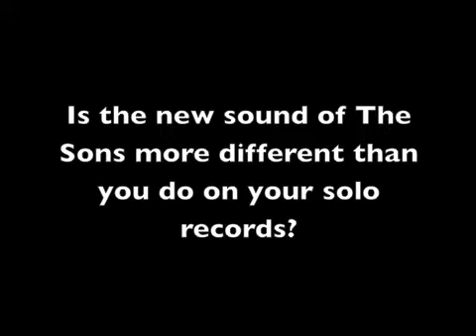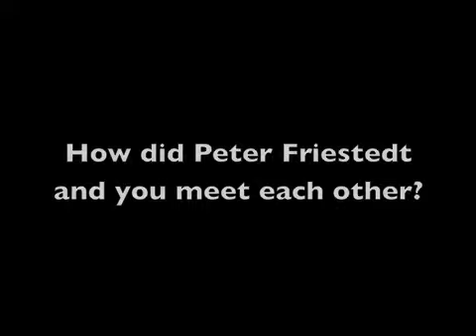Interview with Tamara & Bill Champlin - Part 2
Interview with Bill & Tamara Champlin shot on june 2nd in Stockholm (Sweden)